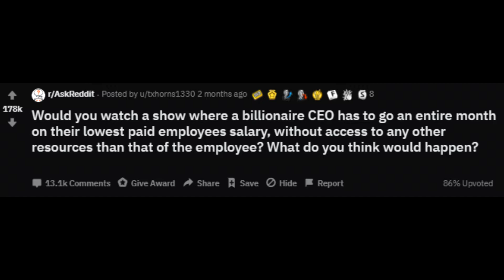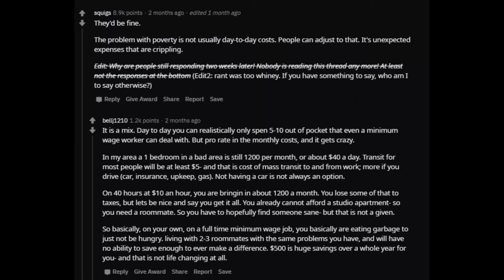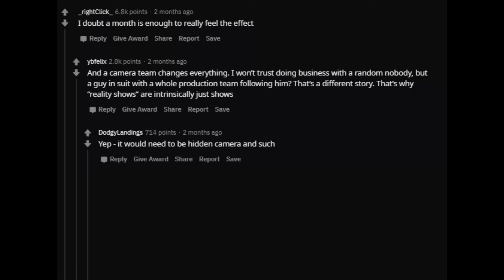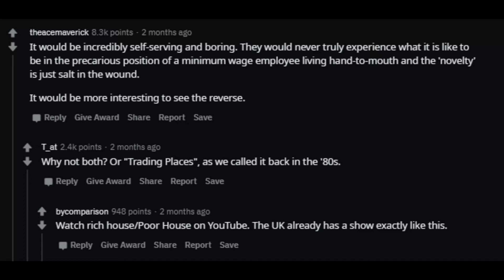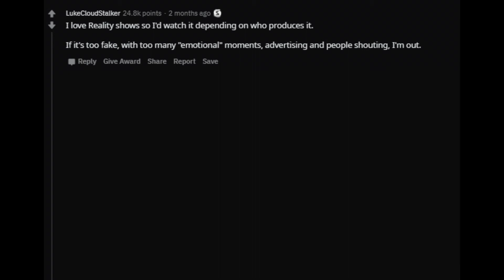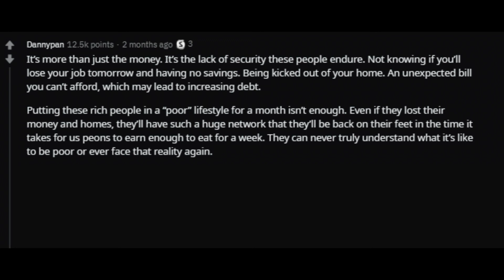Would you watch a show where the CEO makes the lowest wage? (r/ Ask Reddit Top Comments and Stories)